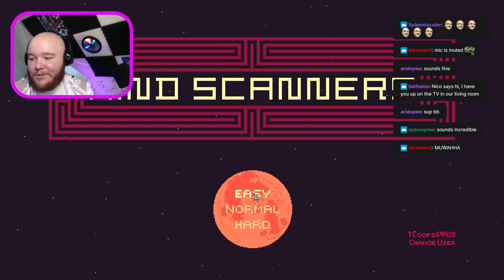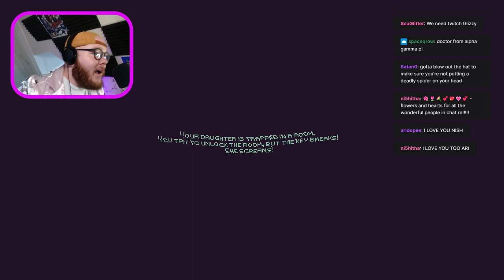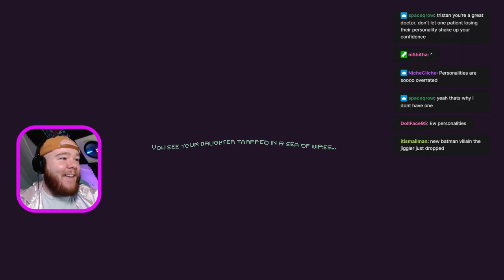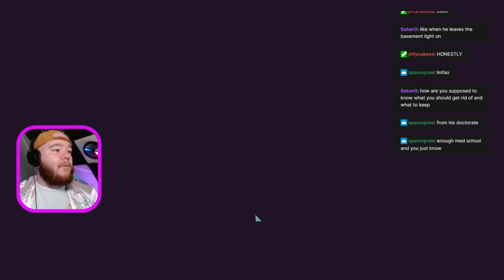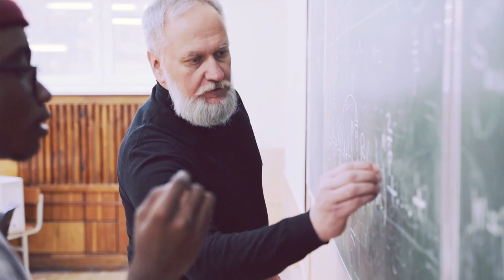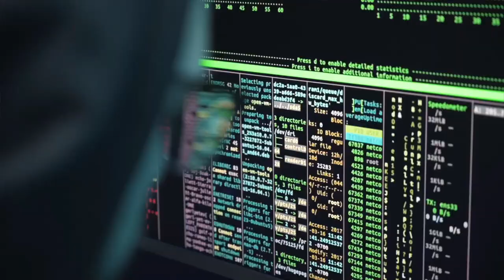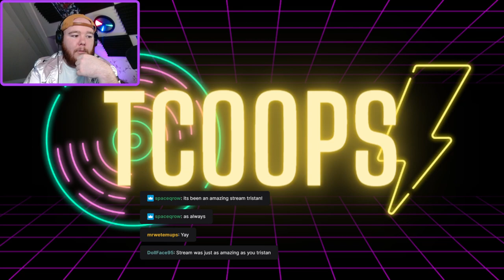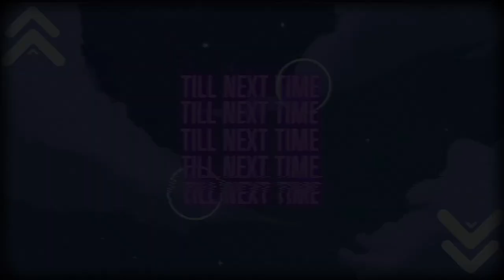TheTcoops Plays Mind Scanners :)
I play a couple hours of mindscanners while crakin jokes and makin goofs -- Watch live